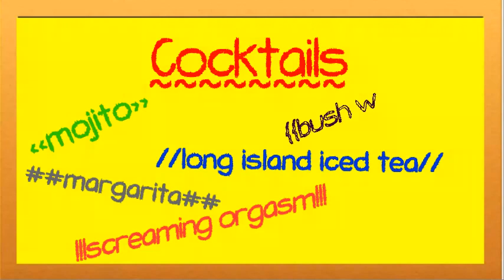Palatiano, Mastihari, Kos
Palataino promotional video loop for interior video screens.